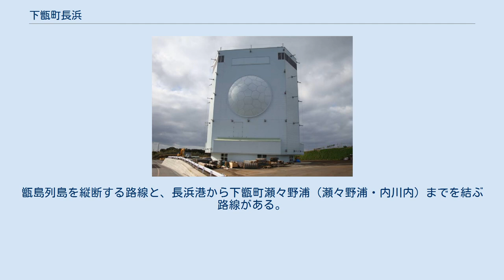下甑町長浜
日本 」 鹿児島県 」 薩摩川内市 」 下甑町長浜 下甑町長浜（しもこしきちょうながはま）は、鹿児島県薩摩川内市の大字。
旧薩摩国甑島郡甑島郷長浜村、甑島郡下甑村大字長浜、薩摩郡下甑村大字長浜。
 甑島列島の下甑島の中央部に位置している。
長浜港には「高速船甑島」や「フェリーニューこしき」が寄港しており、長浜港を中心に民宿や飲食店、スーパーマーケットによる商業地が形成されている。
 薩摩半島の西部に浮かぶ甑島列島南部の下甑島の中央部に位置しており、下甑地域の最北端に位置する。
東方は東シナ海に面している他、字域の西方には下甑町瀬々野浦、南方には下甑町青瀬、北方には鹿島町藺牟田がそれぞれ接している。
 集落は芦浜、松原、浜口、刈浜、城の頭、城の中、町、大瀬の頭、大瀬の中の9地区からなる。
住居などは主に長浜港の周辺に広がっており、薩摩川内市立長浜小学校、長浜郵便局などの公共施設が所在している。
また、字域の西部には航空自衛隊のレーダー基地である下甑島分屯基地がある。
 2004年（平成16年）刊行の「下甑村郷土誌」によると、長浜の地名の由来について、長崎鼻から尾山鼻までの2キロメートル、長浜川から脇鼻までのおよそ800メートルの刈浜が白砂の浜となっていることから、海岸の形状に由来しているのではないかと推察している。
 長浜という地名は江戸時代より見え、薩摩国甑島郡甑島郷（外城）のうちの長浜村であった。
村高は「三州御治世要覧」では173石余、「旧高旧領取調帳」では225石余であった。
江戸時代の測量家である伊能忠敬が著した「九州東海辺沿海村順」によると家の数は180であったと記されている。
 江戸時代の一向宗（浄土真宗）に対する薩摩藩の取り締まりは厳しく、天保6年に起こった天保の法難では長浜村の全体が焼き払われ、その他にも甑島の各村にあった一向宗の仏像や経典などは焼却されるなどされたとされている。
 また、キリスト教ドミニコ会の宣教師であるフランシスコ・モラレスは長浜に上陸し、慶長7年（1602年）から慶長14年（1609年）まで布教活動を行っており、天主堂も建設されていたという。
 1889年（明治22年）に町村制が施行されたのに伴い、下甑島にあった下甑島にある手打村、片野浦村、瀬々野浦村、青瀬村、長浜村、藺牟田村の6村が合併し下甑村が発足。
江戸期の長浜村の区域は下甑村の大字「長浜」となった。
翌年の1890年（明治23年）2月5日には、下甑村の条例「下甑村区会条例」によって町村制第64条及び第114条に基づく区である「第五区」が大字長浜一円を区域として設置された。
 1895年（明治28年）に長浜港と川内港を結ぶ定期航路が開設された。
1957年（昭和32年）に長浜港は下甑村管理の地方港湾となり、1964年（昭和39年）に鹿児島県管理の地方港湾になり、串木野市（現在のいちき串木野市）の串木野港と長浜港を結ぶ定期航路が発着するようになった。
 2004年（平成16年）10月12日に下甑村が川内市、東郷町、入来町、祁答院町、樋脇町、鹿島村、上甑村、里村と新設合併し薩摩川内市が設置された。
この市町村合併に伴い設置された法定合併協議会において大字名については「従前の村名を町名とし、これを従前の大字名冠したものをもって、大字とする」と協定され、旧村名である「下甑村」の村を町に置換え、従前の大字名である手打に冠することとなった。
合併当日の10月12日に鹿児島県の告示である「 字の名称の変更」が鹿児島県公報に掲載された。
この告示の規定に基づき即日名称の変更が行われ、大字名が「長浜」から薩摩川内市の大字「下甑町長浜」に改称された。
 薩摩川内市が指定している文化財は以下のとおりである。
 下甑島分屯基地に配備されているJ/FPS-5 以下の表は国勢調査による小地域集計が開始された1995年以降の人口の推移である。
 下甑町長浜には2020年現在「薩摩川内市立長浜小学校」が設置されており、かつては「下甑村立長浜中学校」、「薩摩川内市立長浜小学校付属幼稚園」が設置されていた。
 長浜には高等学校が設置されておらず、また甑島列島内にも全日制高校や通信制高校の学習センターは設置されていない。
甑島列島内の高校受験生は、学区の制約なく県内の全ての県立高校へ進学できるため、中学校卒業生の多くは九州本土などに転出して、島外の高校に進学す...